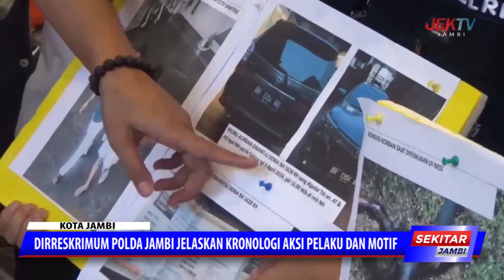DIRRESKRIMUM POLDA JAMBI JELASKAN KRONOLOGI AKSI PELAKU DAN MOTIF